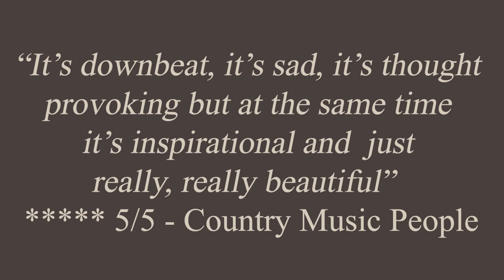Michael Weston King - The Struggle [Trailer]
Ten new Michael Weston King songs which include two co-writes with old friends Peter Case and much-missed friend and collaborator Jackie Leven.

A musical departure for Michael from his My Darling Clementine day job of the past decade, ‘The Struggle’ is a pure singer/songwriter album, rooted in the late ‘60s / early ‘70s and inspired by artists and writers such as Mickey Newbury, Jesse Winchester, John Prine, Bobby Charles, Jim Ford and early Van Morrison.